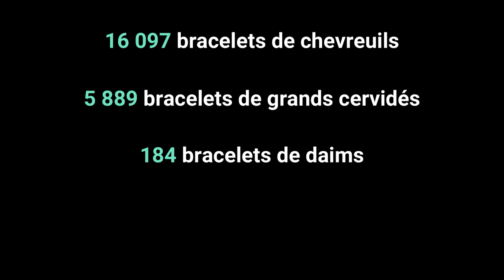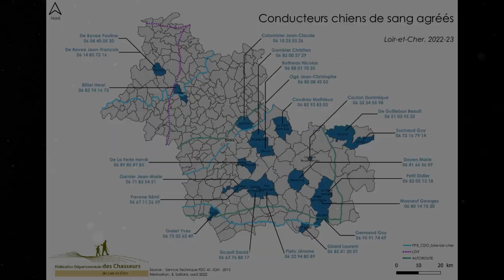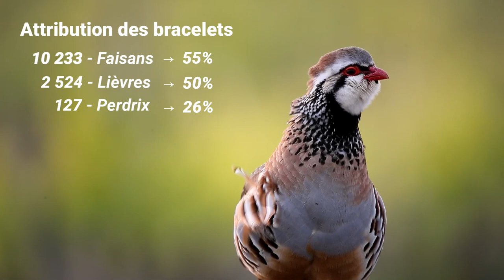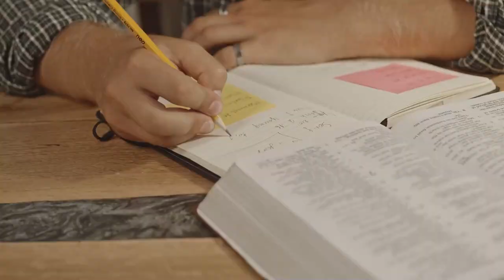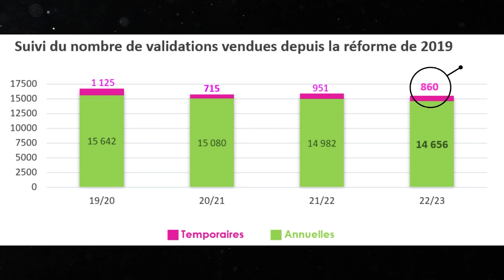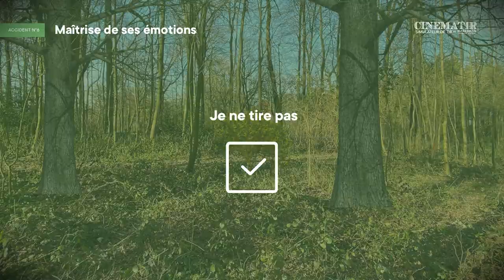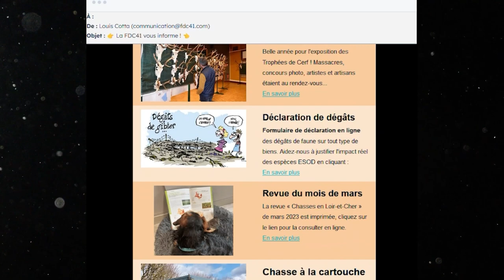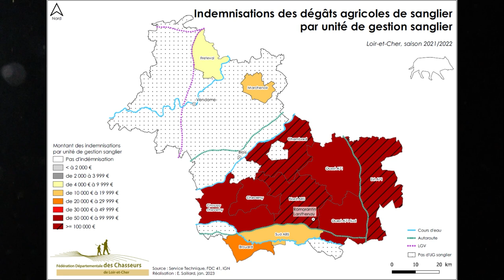Assemblée Générale - 2023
Dans cette vidéo, nous allons vous présenter le rapport d'activité de la dernière assemblée générale de la Fédération de Chasse du Loir-et-Cher, qui s'est tenue en 2023.
Cette vidéo s'adresse aux adhérents chasseurs du Loir-et-Cher, mais aussi à toutes les personnes intéressées par la gestion de la faune sauvage et la préservation de la biodiversité dans notre département.

Chapitres :
0:00 Gestion des habitats
4:02 Plan de chasse
23:40 Les adhérents
24:37 Les formations
27:04 La communication
29:23 La défense de la chasse
30:41 Les dégâts de gibier